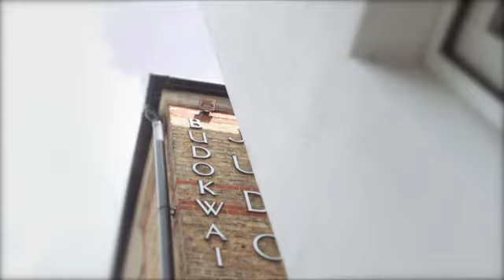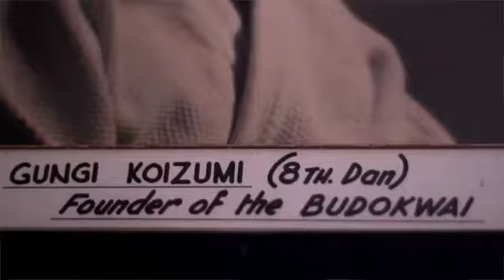The Budokwai Babies & Toddlers JudoGym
Fun-filled, active, learning through play classes at The Budokwai for children aged 6 months upwards.